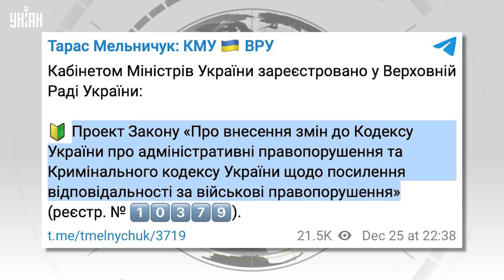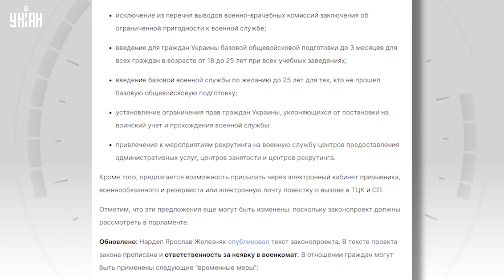❗️Новые правила мобилизации: штрафы, электронные повестки и не только. Украинцев ждут жесткие меры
UA - Верховна Рада готується посилити правила мобілізації в Україні та покарання за ухилення від неї. Кабмін уже подав відповідний законопроект. Головні його особливості та нововведення дізнавайтеся у сюжеті.

RU - Верховная Рада готовится ужесточить правила мобилизации в Украине и наказание за уклонение от нее. Кабмин уже подал соответствующий законопроект. Главные его особенности и нововведения узнавайте в сюжете.